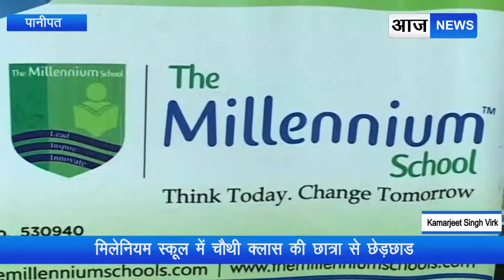PANIPAT : चौथी क्लास की छात्रा से छेड़छाड़, स्कूल की प्रिंसिपल की गिरफ्तारी की भी मांग | AAJ NEWS